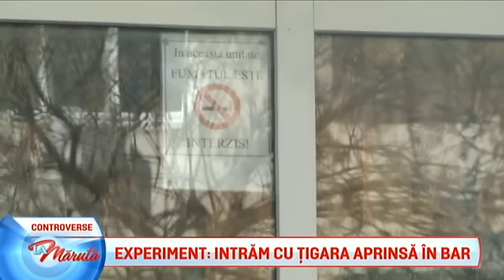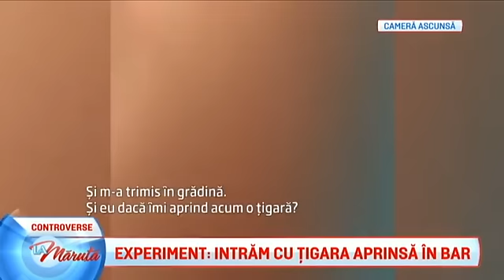Experiment: Intram cu tigara aprinsa in bar